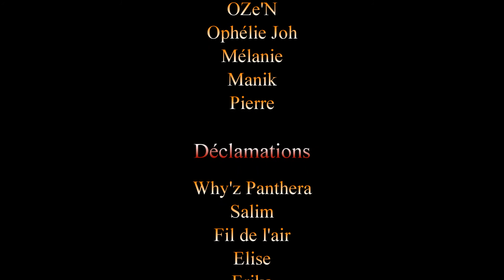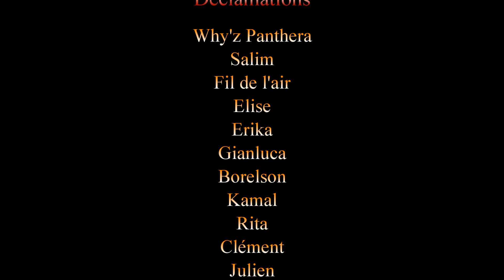11ème BOKANTAJ - 23 septembre 2015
Vidéo de la onzième soirée Bokantaj organisée par le RPAMC - De Profundis.

Ou Facebook : Réseau Pluri-artistique multiculturel De Profundis